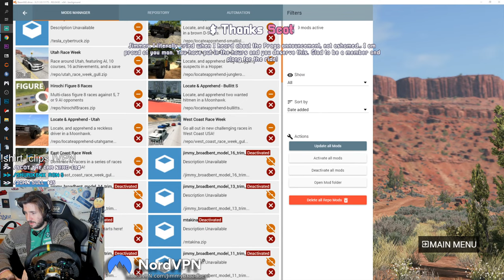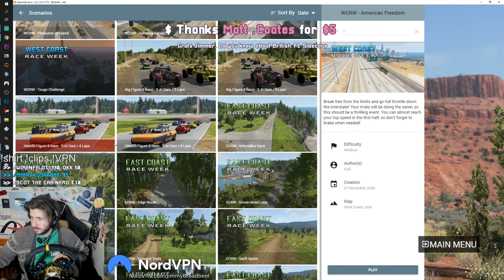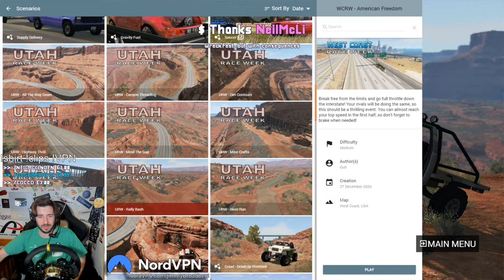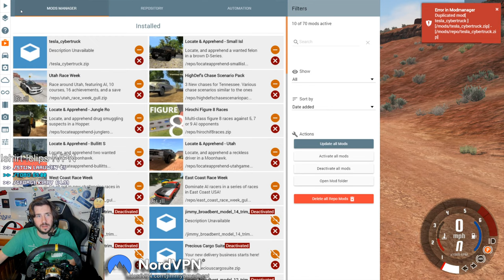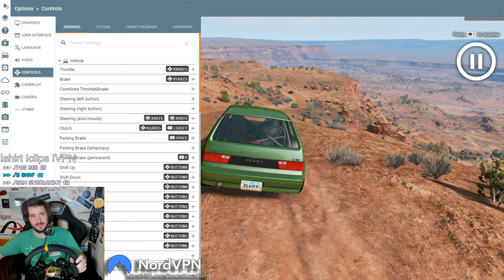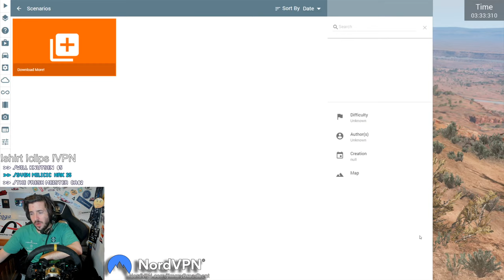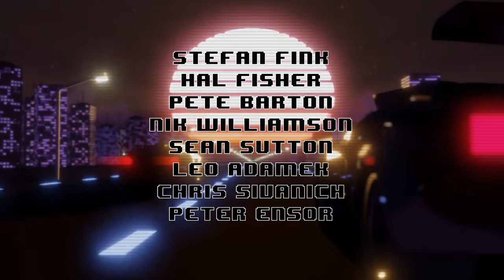I'm A Little Bit Obsessed With BeamNG Scenarios